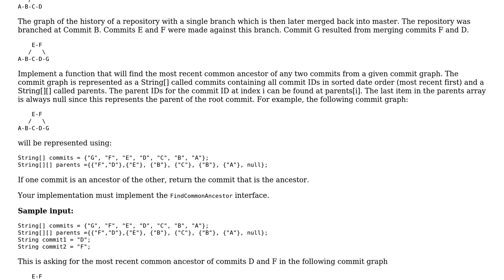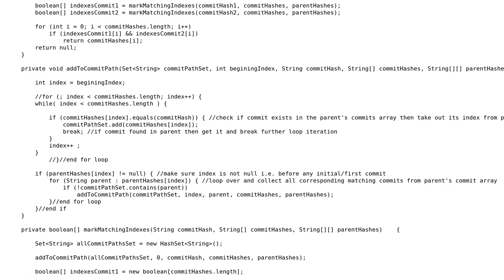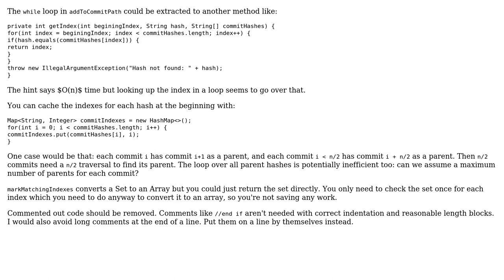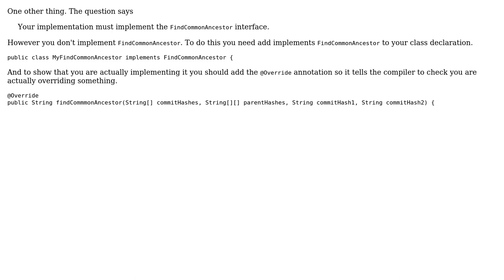Code Review: Missing level of technical depth (Common Ancestor) (2 Solutions!!)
Code Review: Missing level of technical depth (Common Ancestor)

With thanks & praise to God, and with thanks to the many people who have made this project possible! | Content (except music & images) licensed under CC BY-SA | Music | Images & others | With thanks to user Jamal user fgb user FDinoff user AAhad and the Stack Exchange Network Trademarks are property of their respective owners. You are responsible for your own actions.